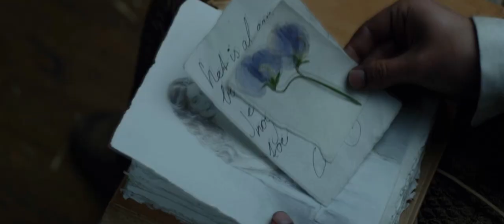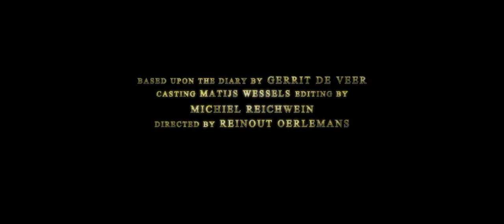Onofficiële Nova Zembla Trailer ( Dutch )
Onofficiële trailer voor de film Nova Zembla ( 2011 ). door Rens van der Meijs

Aan het eind van de zestiende eeuw wordt er gezocht naar een doortocht naar de rijke handelsgebieden in het oosten. Vanwege de belemmeringen op de zuidelijke route besluit men de noordelijke route te gaan proberen via de Russische eilandengroep Nova Zembla. Ontdekkingsreiziger Willem Barentsz start in 1596 een missie met aan boord onder anderen schrijver Gerrit de Veer. Hij is als enige aan boord geen zeeman, maar mag mee om het verhaal op te kunnen schrijven en de mannen beroemd te kunnen maken. Bovendien kan hij zo aan dominee Petrus Plancius zijn liefde voor diens wonderschone dochter Catharina bewijzen. De tocht is zwaar en lijkt zelfs het einde voor de mannen te worden als hun schip bij Nova Zembla vastloopt in het ijs. Een barre overwintering en overlevingsstrijd volgen.